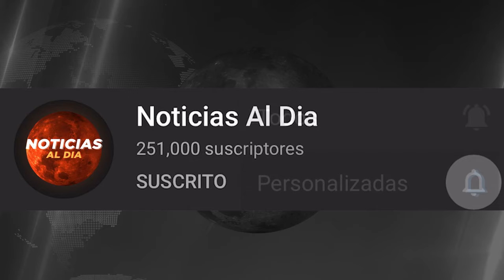MADURO TEME UN AT3NTADO, NOTICIAS de VeNEZUELA 21 SEPTIEMBRE del 2024, Noticia mundial seguros